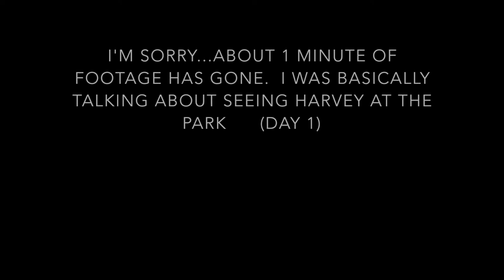On Cardigan Close || Part 3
steph xx